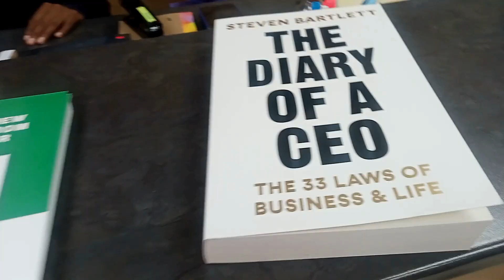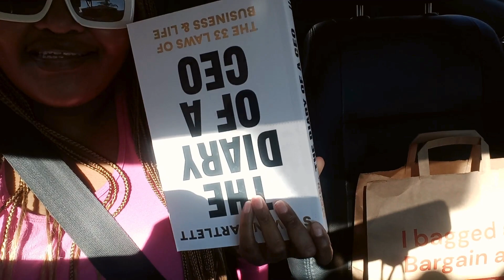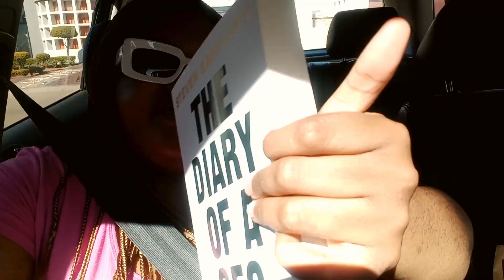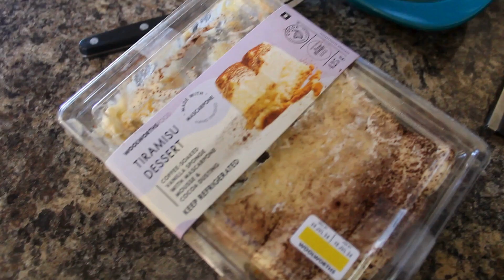early 30's diaries | new book purchase + solo date | zoe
Hello my loves,!! Thanks for stopping by and checking out my video. So in this new  vlog series  which I decided to name ( early 30's diaries) I'm kinda getting outta a funk and just literally dragging myself to the mall because I think it is essential to go on a solo date. I'd say Im a boss of solo dates, i just have not been documenting hence I am doing filming now for my future self. HOPE YOU ENJOY WATCHING ME.

xoxoxo
Dearest Eve